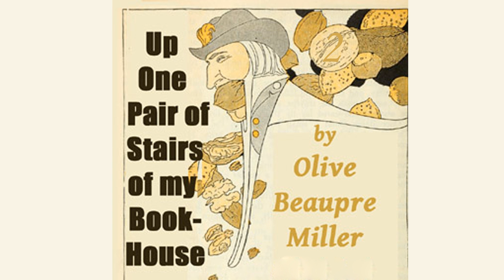The Arab to His Horse